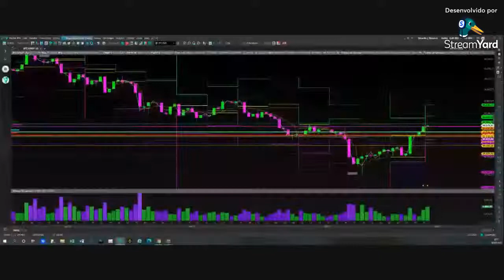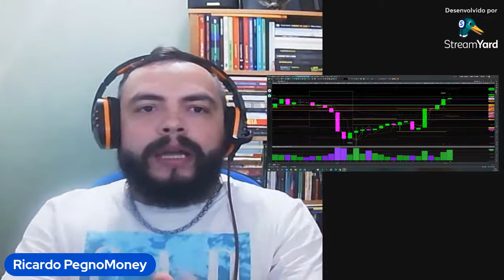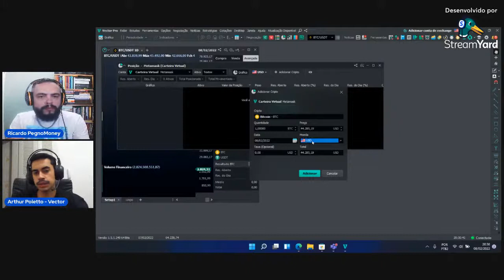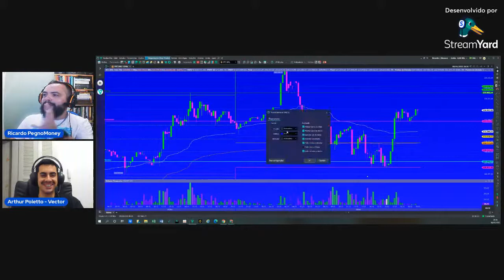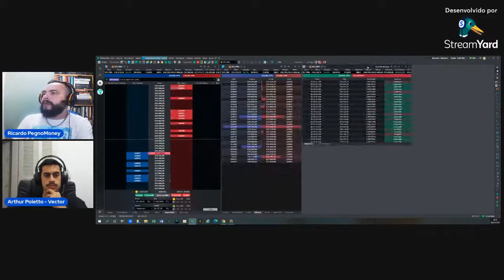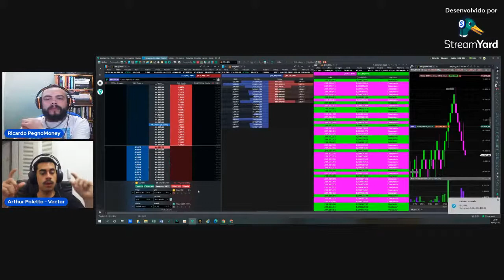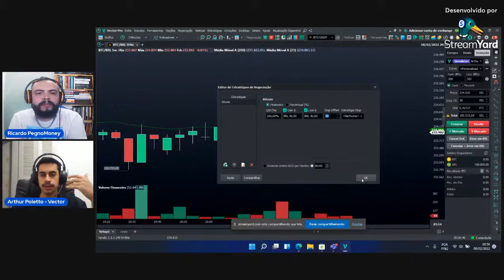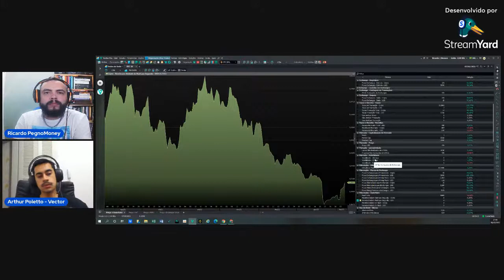LIVE ESPECIAL com a participação do ARTHUR POLETTO da EQUIPE da VECTOR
Pessoal hoje na nossa Live teremos a participação especial do Arthur, que faz parte da equipe da Vector.
  Hoje iremos falar muito sobre mercado, contexto, análises e o uso da plataforma da Vector que nos dá todo suporte para desenvolver o melhor operacional em qualquer janela temporal de oportunidade.
  Seja para Day Trade, Swing Trade e Position Trade, podemos usar todos os recursos dessa plataforma para extrair o melhor que o mercado pode nos oferecer.